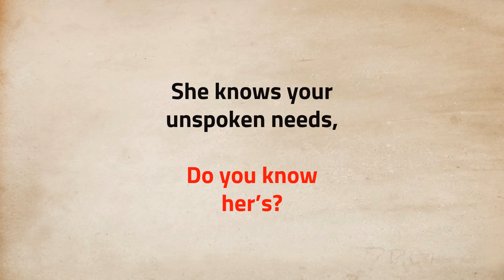Happy Mothers Day | SmartQ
SmartQ wishes a very happy mothers day.

She knows your unspoken needs, Do you know her's?

Know your Mom, Today.